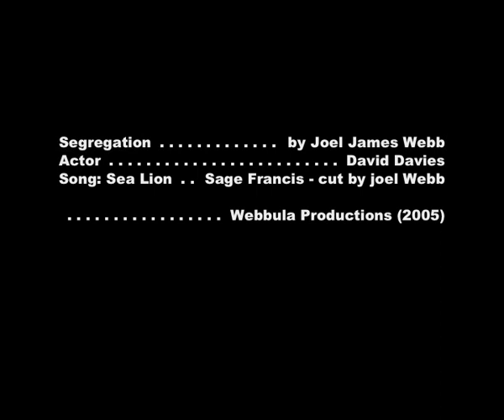Segregation short film - Song Sage Francis Sea Lion.avi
My first ever acting gig
Directed by Joel Webb